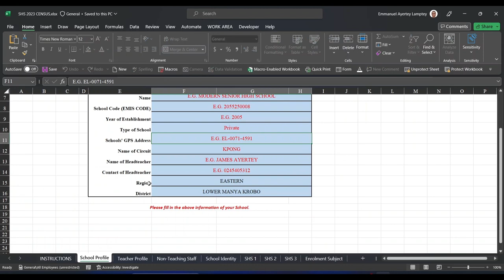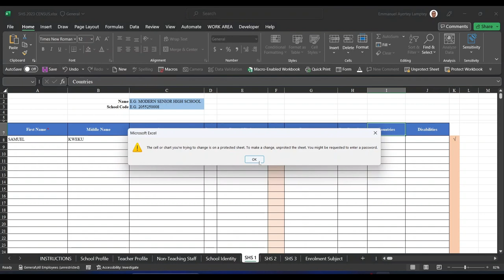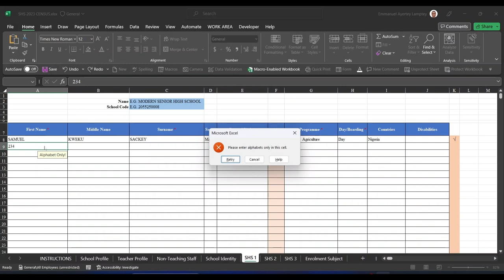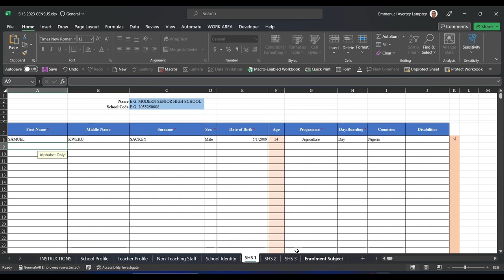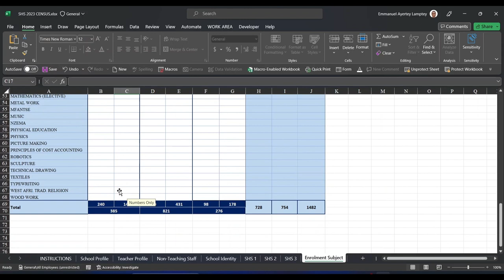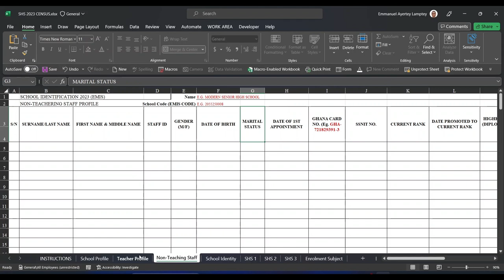2023 CENSUS SHS ENROLMENT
GES || DATA ||GES 2023 ANNUAL SCHOOL CENSUS || SCHOOL PROFILE || SCHOOL IDENTITY || TEACHER PROFILE